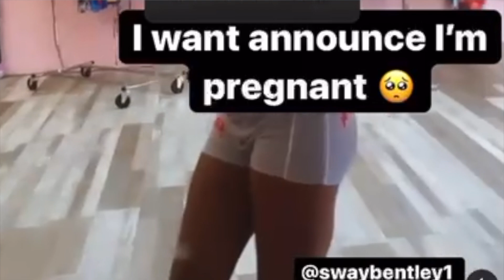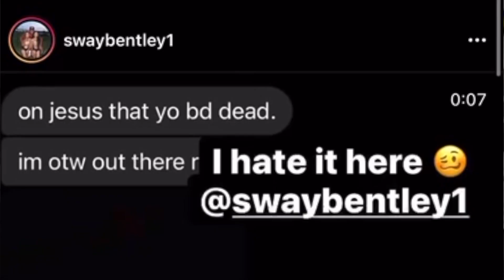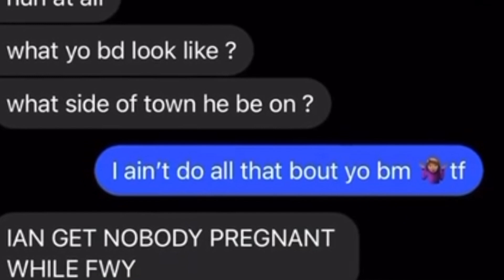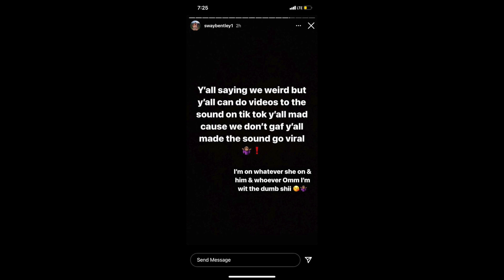FAM0US.TWINSSS SWAY SAYS SHES PR3GNANT?!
Famous.Twinsss Update: Sway says she's pr3gnant?!